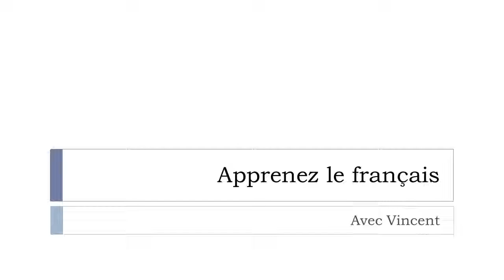Tìm hiểu một từ tiếng Pháp